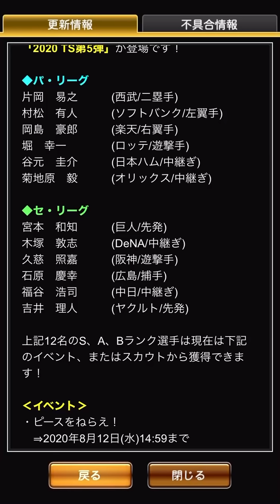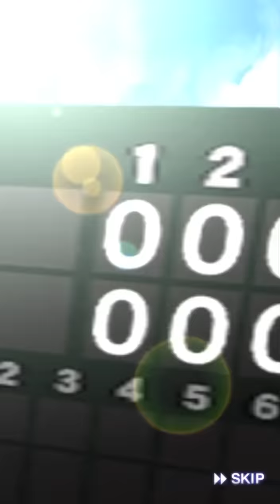【プロスピA】【無課金】TS第5弾阪神は久慈選手‼イベントは新イベントピースを狙え‼効率の良い進め方知りませんのであしからず。ゴールド契約書5枚開封‼後半グダグダです。虎吉の無課金覇王ロード第388章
阪神タイガース純正(ログイン280日目で覇王昇格達成)と12球団(片手間ソフトバンク純正)の両方で無課金覇王目指します！！ログイン何日目で覇王になれるか検証しています。
※過去に12球団と純正で無課金覇王とリアルタイム対戦で球聖経験有り※
【プロスピA】【無課金】TS第5弾阪神は久慈選手‼イベントは新イベントピースを狙え‼効率の良い進め方は知りませんのであしからず。ゴールド契約書5枚開封‼後半グダグダです。虎吉の無課金覇王ロード第388章